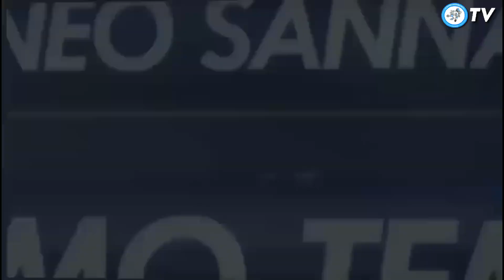Amichevole precampionato international